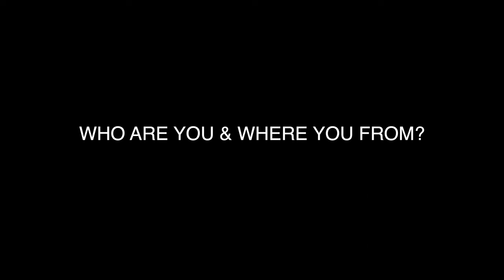"MEET THE CAST INTERVIEWS" ZIGGY THE DIRECTOR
GET FIMILIAR WITH THE CAST & CREW OF 1 OF THE MOST ACTION PACKED EDGE OF YOUR SEAT SHOWS ON YOUTUBE "ZONES THE SERIES"
DIRECTED BY "DURTE" CREATOR OF
"DA HIDEOUT TV"